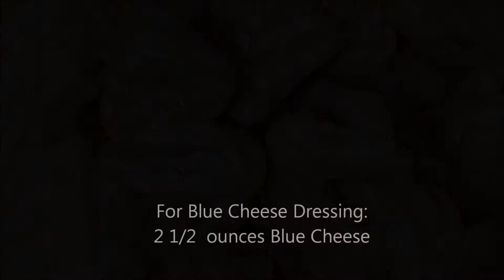PARMESAN CHICKEN WINGS with BLUE CHEESE DRESSING| Lev and Ryz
INGREDIENTS:

For the Marinade:
1 kilo Chicken Wings
2 tablespoons Worcestershire Sauce
2 tablespoons Dijon Mustard
2 teaspoons Salt
½ teaspoon Black pepper

For Blue Cheese Dressing:
2 ½ ounces Blue Cheese
2 tablespoons Mayonnaise
2 tablespoons Yogurt
2 teaspoons Freshly Squeeze Lemon Juice
1/8 teaspoon Salt
1/8 teaspoon Black pepper
¼ teaspoon Sugar
Fresh Dill (Garnish)
Carrots steamed (for serving)
Broccoli steamed (for serving)

For Coating:
2 eggs
2 cups Breadcrumbs
2 cups All-purpose flour
¼ cup Parmesan Cheese

Also, if you make any of our recipes, tag us on Instagram @lev.and.ryz so we can see your creations.